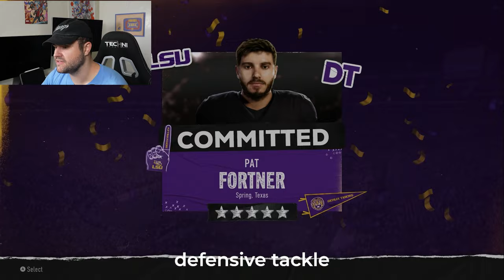I Saved LSU in College Football 25... AGAIN!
LSU needed someone to save their program. I had 3 years. Did I do it?